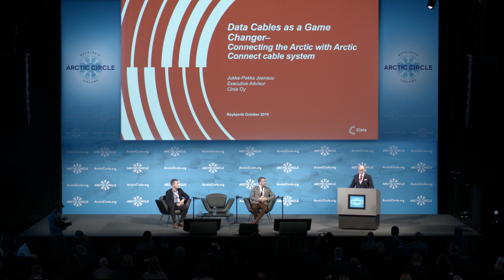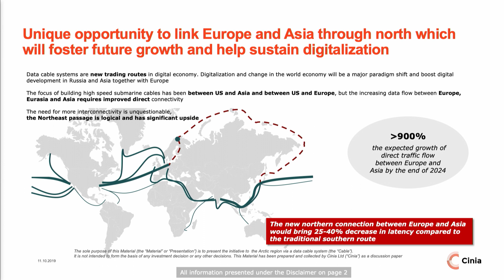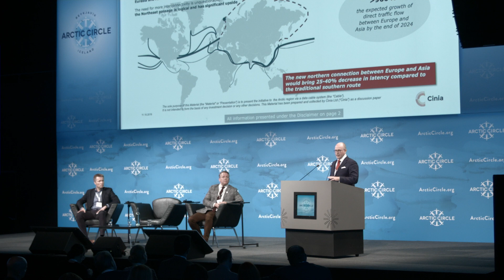Jukka Pekka Joensuu - Full Speech 2019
Jukka-Pekka Joensuu, Attorney-at-law and Partner at Eversheds Sutherland, spoke during the Plenary Session titled "Connecting the Arctic: Data Cables as Game Changers" at the ArcticCircle2019 Assembly.

the.arctic.circle